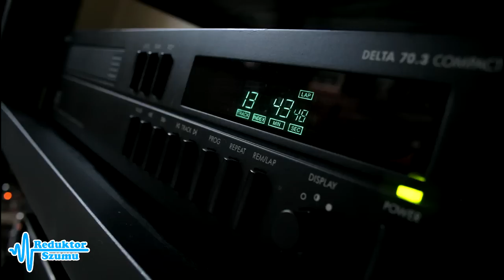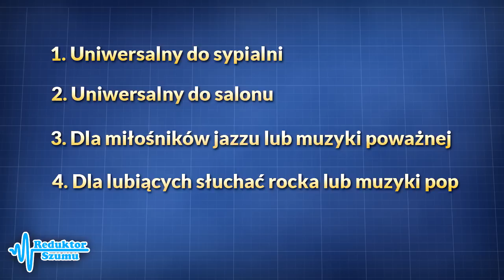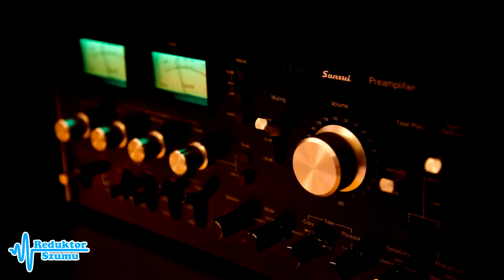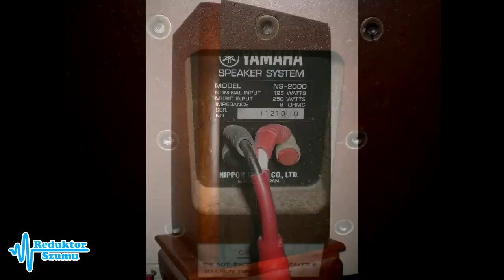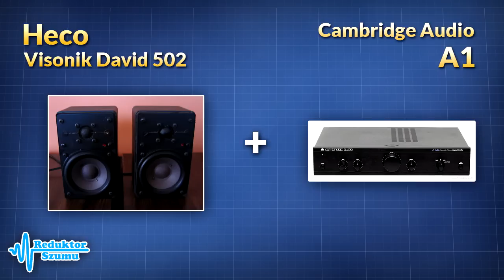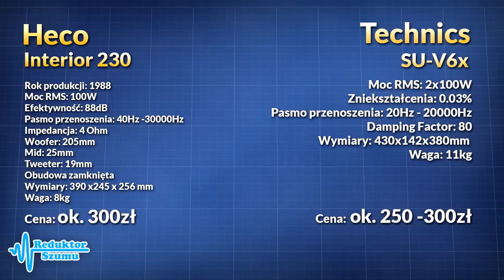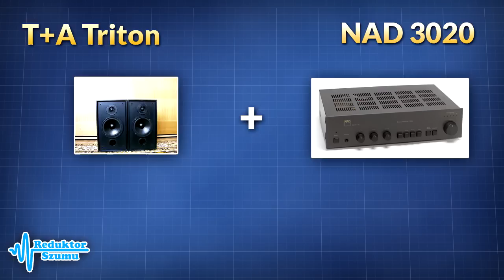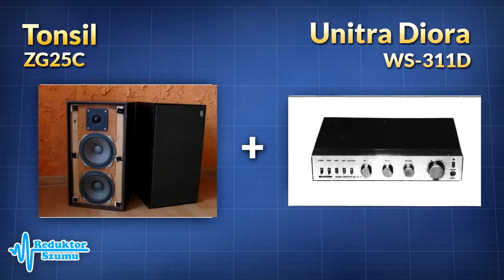Dobrze brzmiące stereo cz.1 - Odc.7 [Reduktor Szumu]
W ostatnim czasie dostaliśmy od Was sporo maili i komentarzy z propozycją zrobienia odcinka o dobrych zestawach stereo za rozsądną cenę. Uznaliśmy to za świetny pomysł. Wychodząc po raz kolejny na przeciw sugestiom naszych widzów - redukujemy szum związany z zakupami sprzętu audio na rynku wtórnym. Na początek kwota 600 złotych. Dlaczego akurat taka? Tego dowiecie się oglądając odcinek. Zapraszamy do oglądania!